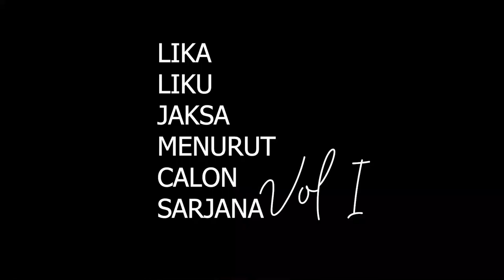LAKSANA (Vol. 1) - EMBUN: Menimbun Ilmu tentang Jaksa!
LAKSANA – Lika Liku Jaksa menurut Calon Sarjana! (Vol. 1)
Reguler B
Kelompok 10

Today’s topic: “EMBUN” – Menimbun Ilmu tentang Jaksa!

Explained by: Danang Wahyu Dwinanto, Nadira Diandra, Namira Adjani, Namira Nur Azzahra, Moris Rajalabis.

Hello, listeners!
Selamat datang di VOLUME I dari PODCAST LAKSANA.
Pada volume ini, kita akan membahas pengetahuan umum mengenai Jaksa yang telah kita kemas dengan fun with a spice of comedy!

We also hope that it will be insightful for you,